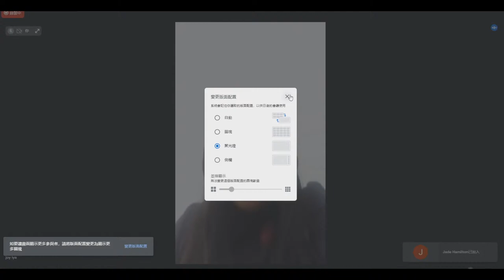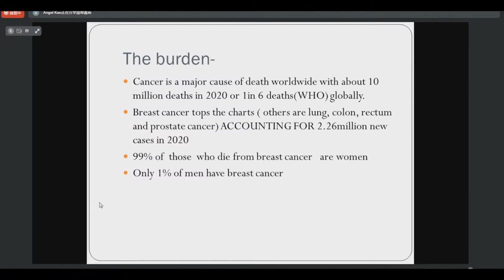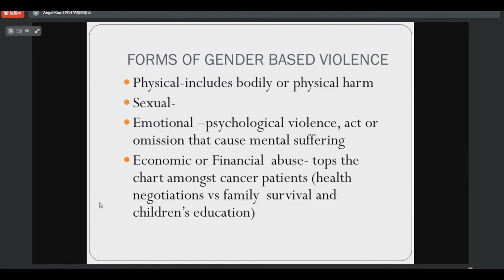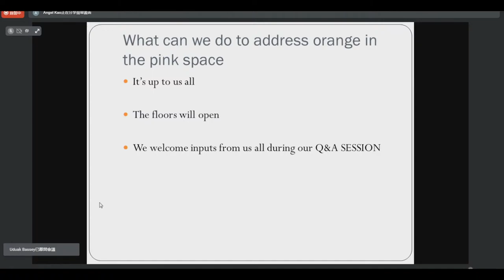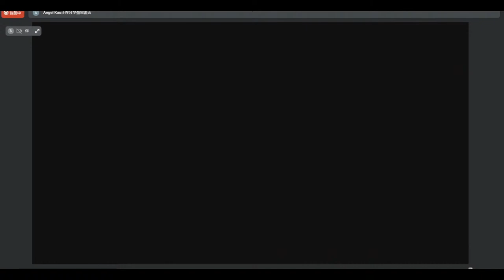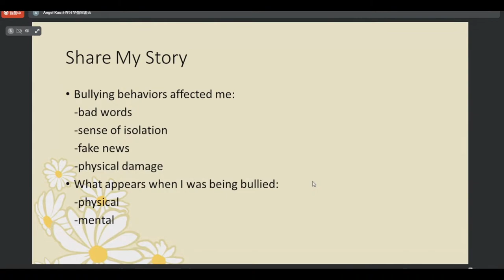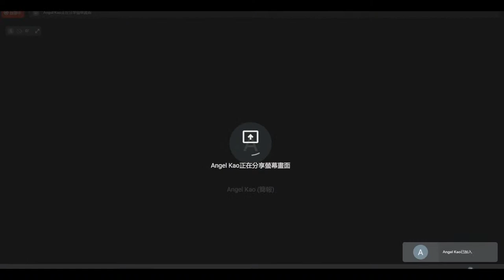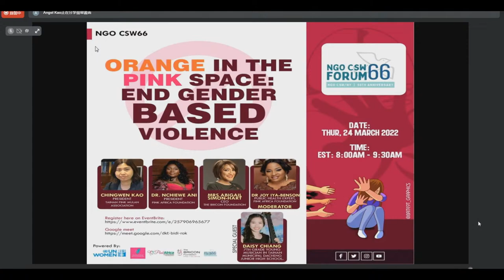Orange in the pink space: End gender-based violence!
主辦單位:Tainan pink Mulan association/Pink Africa Foundation